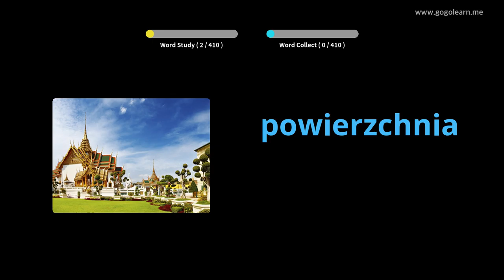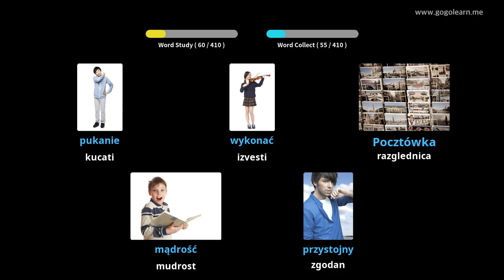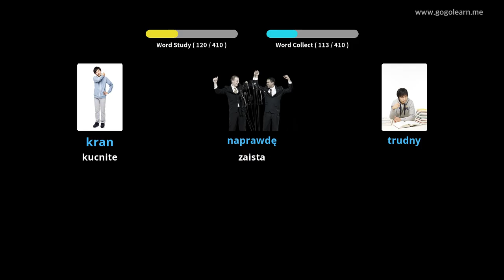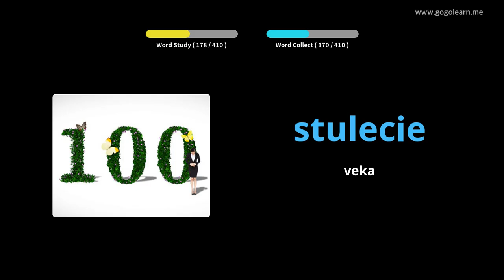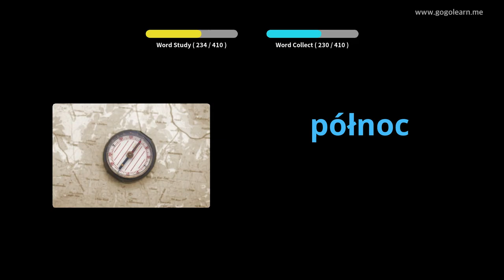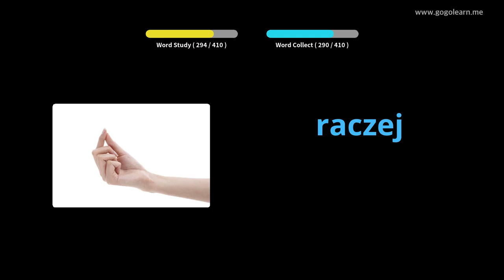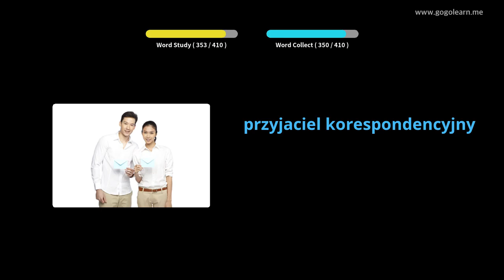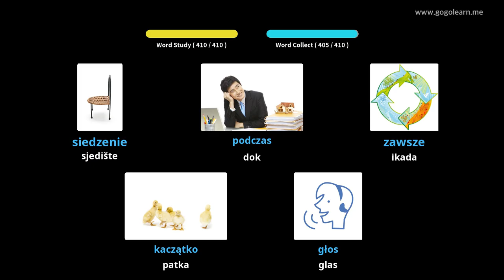Poljska srednja škola 2 | Golearn